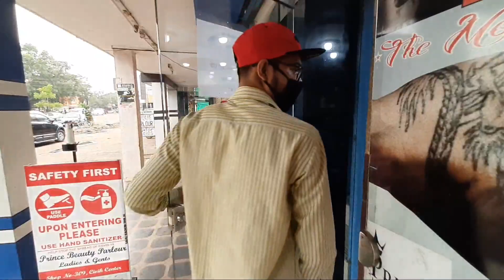Bhilai Hair Salon Vlog || Daily vlogs || Daily Vlogging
Hello dosto , mera nam hai T devaangsshu aap sabhi ka swagt hai humare YouTube channel pe so aaj k jo vlog bahut he zyda interesting hone wala hai aap sabhi logo ke liye aur sath he sath aaj hum log aaye civic center bhilai mai for our hair cutting after lockdown completing so dosto aao chalte hai...😊

• Be safe and be aware with your own responsibility

your Enquiries =

bhilai vlogs
daily vlogs
daily vlogging
bhilai hair salon
hair style girl
hairstyle
hair salon shop design
hair salon bhilai
hair cutting
hair salon boys
hairstyle for men 2021
hairstyle for girls 2021

Hastag

T Devangshu Vlogs
From = Chhattisgarh ( Bharat )